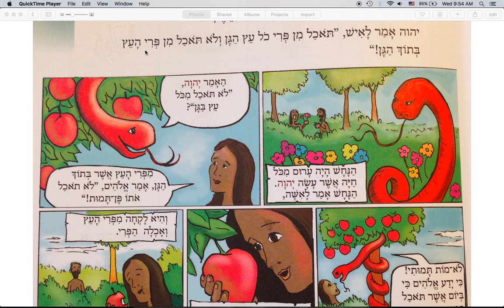reading 5 a